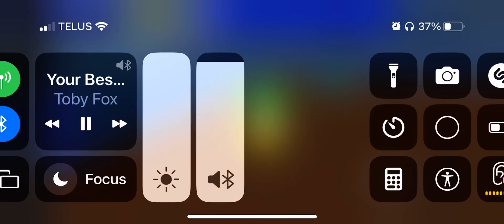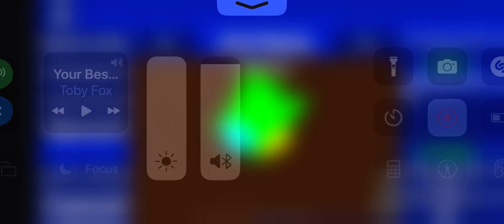February 13, 2023